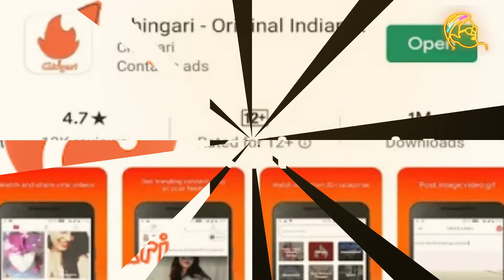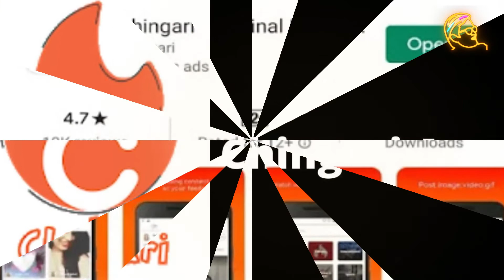Viral: Tik Tok हुआ चित, अब धूम मचाएगी Chingari | Tik Tok vs Chingari | Best and Top Indian Apps 2020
लॉन्च होते ही वायरल हो गया यह Made in India एप, 72 घंटे में पांच लाख डाउनलोड

भारत में केवल टिकटॉक के यूजर्स की संख्या 20 करोड़ है, जबकि इस तरह के कई चाइनीज एप में हैं जो काफी लोकप्रिय हैं।

रोपोसो (Roposo), मित्रों (Mitron) और बोल इंडिया (Bolo Indya) के बाद Chingari नाम से एक मेड इन इंडिया एप लॉन्च हुआ है जिसे महज तीन दिनों में पांच लाख से अधिक लोगों ने डाउनलोड किया है। चिंगारी एक शॉर्ट वीडियो एप है जिसे बंगलूरू के बिस्वात्मा नायक और सिद्धार्थ गौतम ने तैयार किया है।